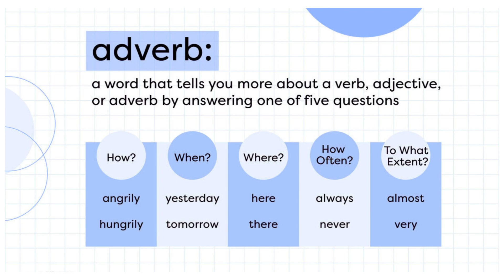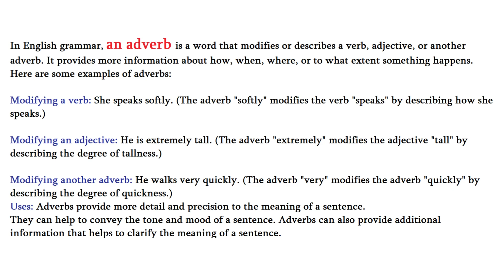What is an Adverb? | Examples | Importance | Uses | Urdu/Hindi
This video cover the topic of Adverb with easy examples in Urdu and Hindi.
Meaning of Adverb.
Definition of Adverb.
Explained Adverb.
Importance of Adverb.
Uses of Adverb.
Adverb in Hindi.
Adverb in Urdu.
Adverb kya hai.